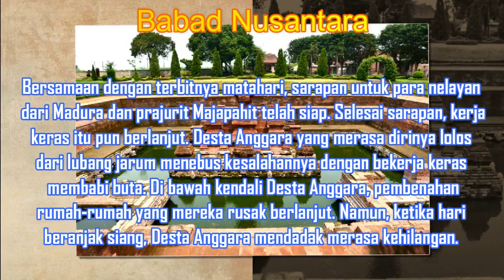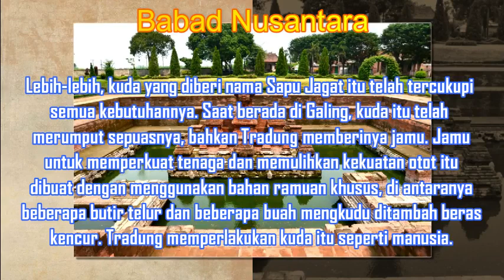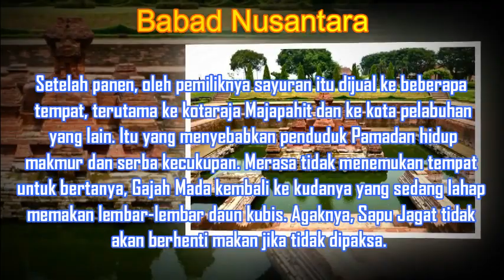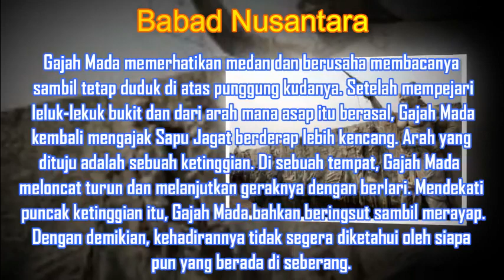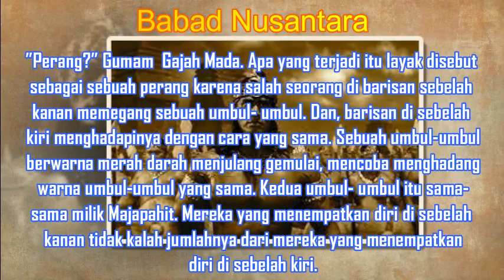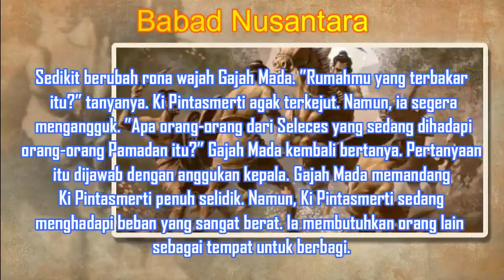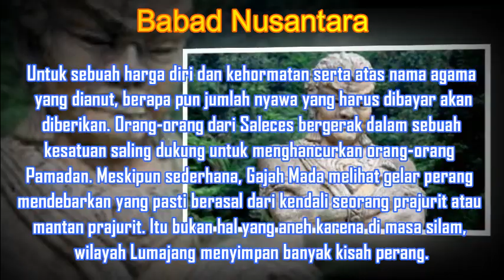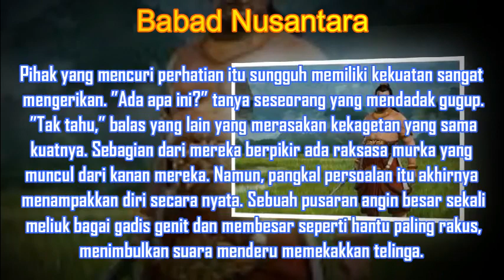Gajah Mada Hamukti Moksa Bagian 29 (AJIAN GAJAH MADA MEREDAM DUA KELOMPOK BERTIKAI)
Cerita Gajah Mada  Karya : Langit Kresna H.
Akan Dibagi Kedalam 5 Seri :

Seri 1 Makar Dharmaputra
Seri 2 Kemelut Tahta & Angkara
Seri 3 Hamukti Palapa
Seri 4 Perang Bubat
Seri 5 Hamukti Moksa

makar dharmaputra
gajah mada
makam mahapatih gajah mada
patih gajah mada majapahit
mahapatih gajah mada
sejarah gajah mada
maha patih gajah mada
patih gajah mada
sejarah patih gajah mada
kerajaan majapahit
kisah gajah mada
cerita gajah mada
bekel gajah mada
Dyah Wiyat
Perang Bubat
dyah pitaloka citraresmi
HAMUKTI MOKSA